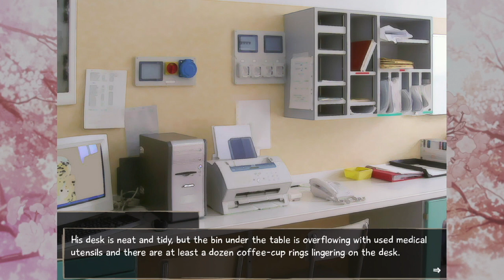🌸 The Nurse's Office 🌸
🤍 Ep. 4 🤍 It's time to meet the Head Nurse of Yamaku Academy!

About The Game:
Katawa Shoujo is a bishoujo-style visual novel set in the fictional Yamaku High School for disabled children, located somewhere in modern Japan. Hisao Nakai, a normal boy living a normal life, has his life turned upside down when a congenital heart defect forces him to move to a new school after a long hospitalization. Despite his difficulties, Hisao is able to find friends—and perhaps love, if he plays his cards right. The story is told through the perspective of the main character, using a first person narrative.